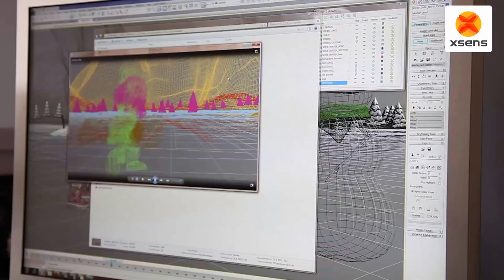Xsens Motion Capture - Iron Man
Xsens MVN is a full-body, camera-less inertial motion capture (MoCap) solution.

Your Animation: On time | On budget